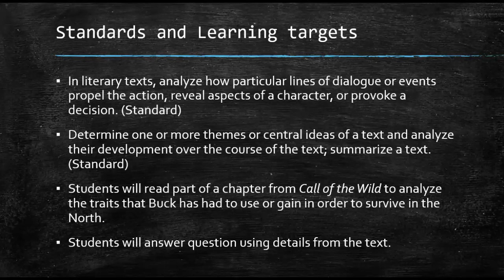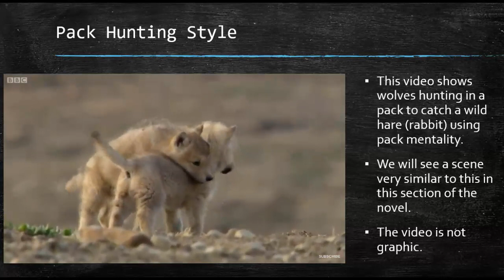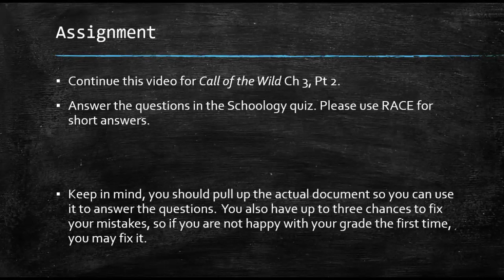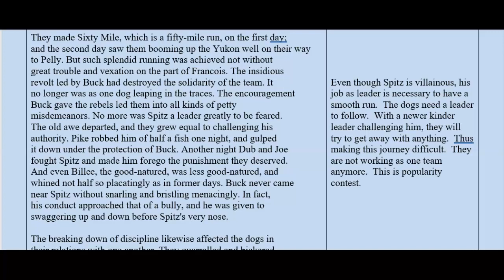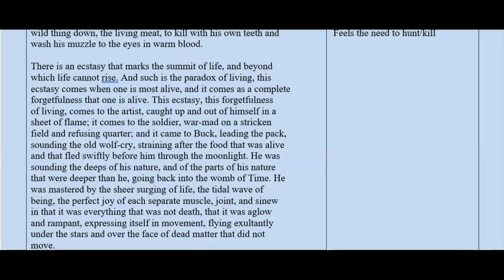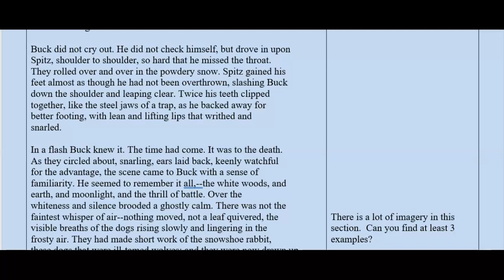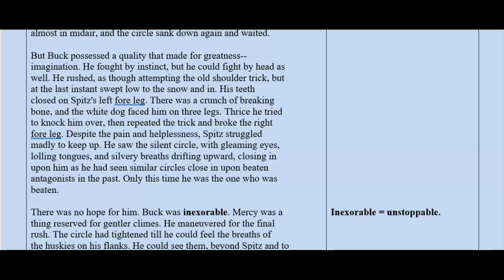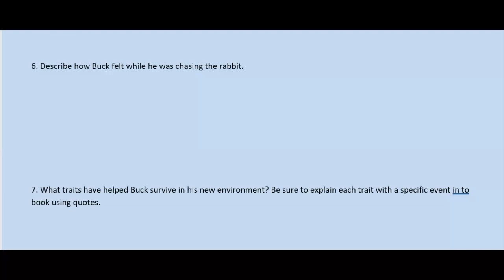Call of the Wild: Ch 3, Pt 2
In this section we look at pack hunting styles as well as read ch 3, pt 2.